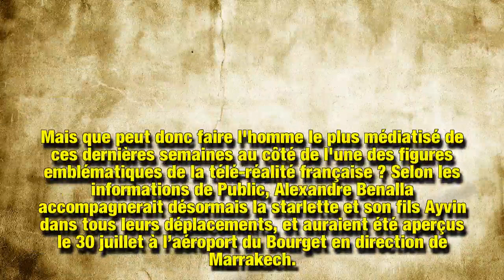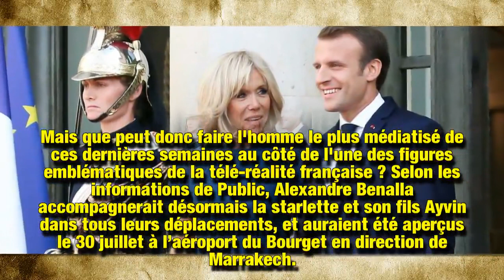Alexandre Benalla viré par les Macron, le garde du corps a retrouvé du travail auprès d’une star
Alexandre Benalla ne sera pas resté longtemps au chômage. Remercié par le couple Macron après l'explosion d'un scandale dont il était le protagoniste, l'ancien garde du corps du président offrirait désormais ses services à une ancienne candidate de télé-réalité. A la surprise générale.